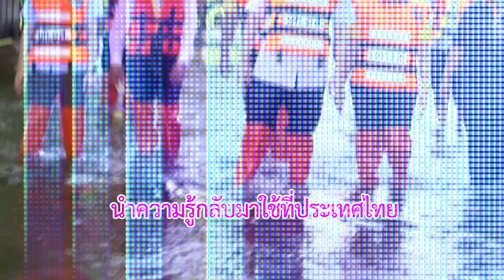ติดดินอินเตอร์ แถมสวยด้วยนะเธอ สปสช.ไง ไอวิลเทลยู